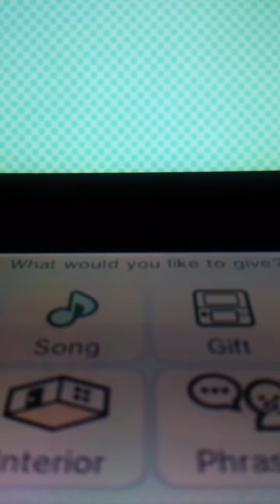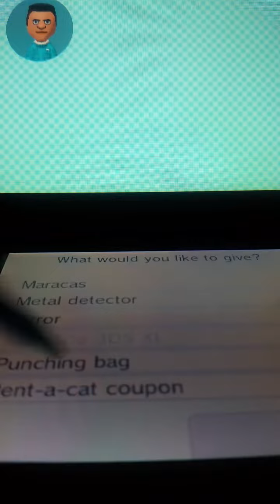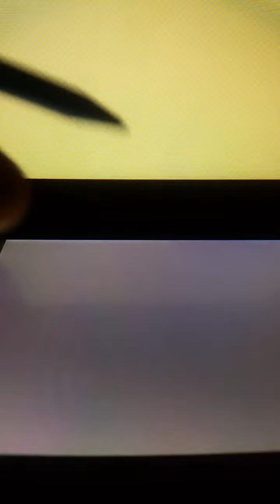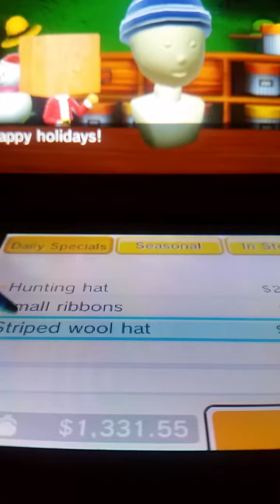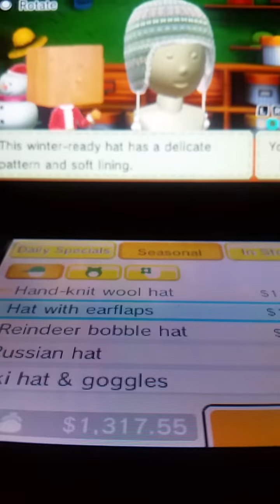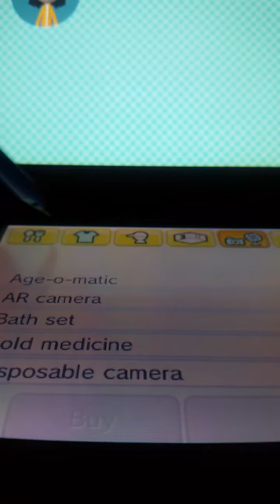Tomodachi Life Gameplay part 7